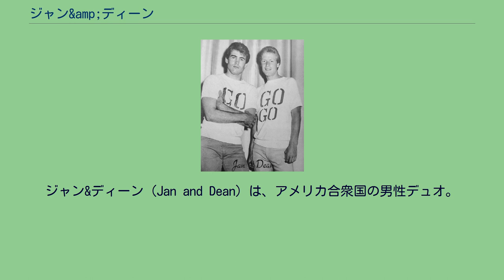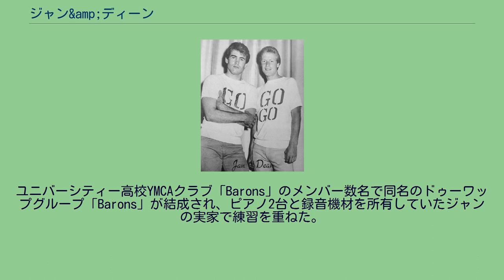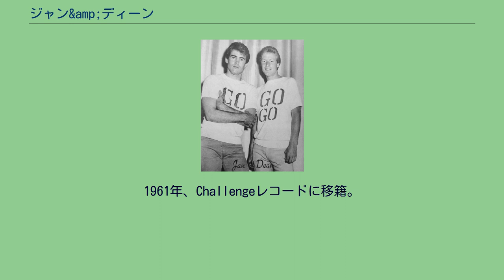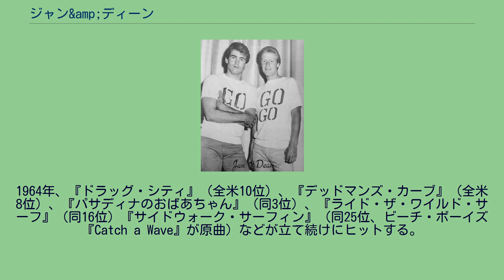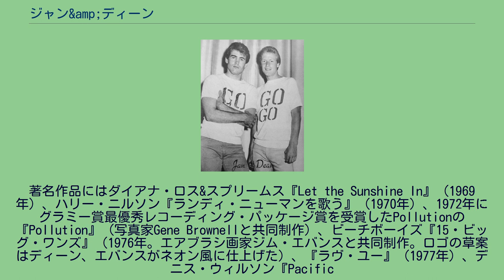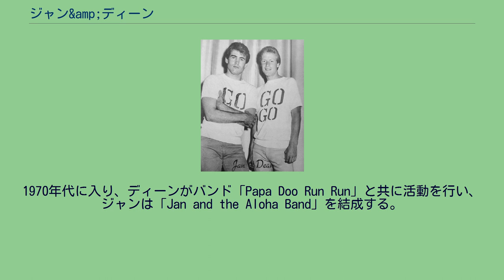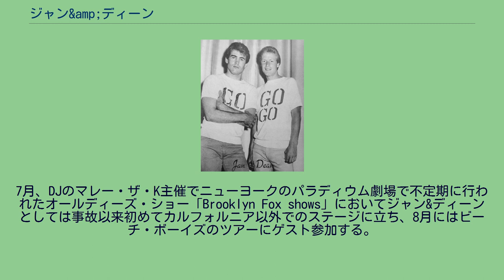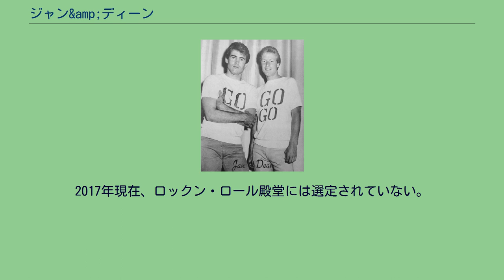ジャン&amp;ディーン